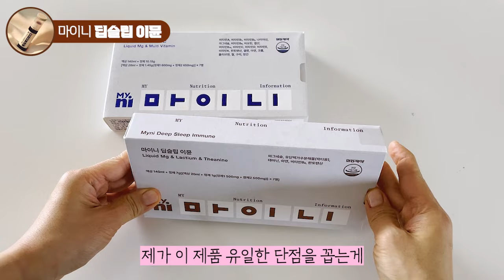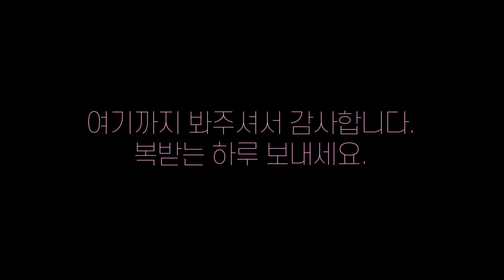일동제약이 심혈을 기울여 만든 숙면템, 꿀잠템, 수면의 질 개선템 | 임상실험을 통해 입증된 전문적인 이뮨 | 내일부터 꿀잠주무세요💤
🖤 공동구매는 종료되었습니다. 🖤
구매해주신 모든분들 감사드려요. 😊
추가 공동구매를 원하실경우 ‘댓글’로 의견 주세요.
적극적으로 반영해보겠습니다 🥰

💜 현재 소디 공동구매 모든 제품은 여기서 보실 수 있어요! :)